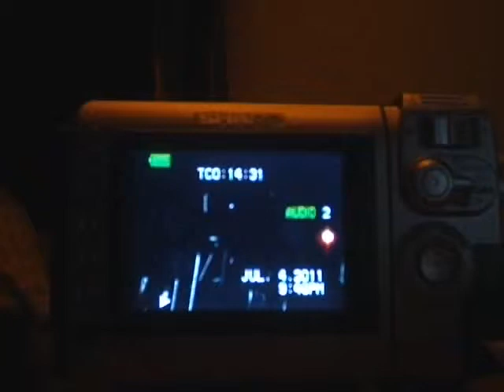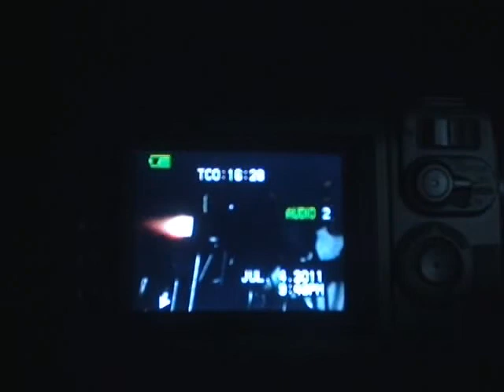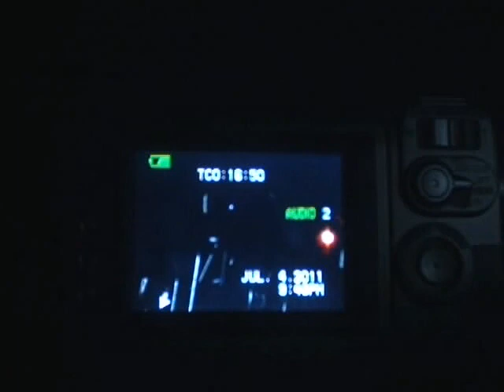here is another attempt to demonstrate my handy work, Homeade turbo-fan engine.  Made from a turbo charger off of a Sabaru 4x4, other parts are from a space heater.  Hard to see I do better.